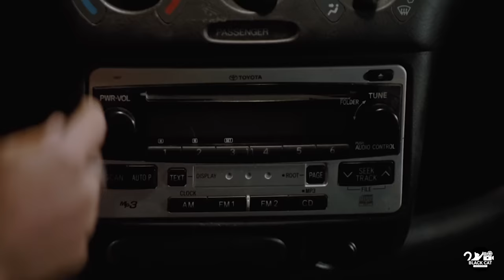Nerd Boy Got The Wrong Door In School Shower And Didn't Regret It [movie recap]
Denis Cooverman, a geeky teenager, has a hidden crush on Beth Cooper, the most popular girl in their high school. While giving his graduation speech, Denis reveals his feelings for Beth. Surprisingly, Beth doesn't reject Denis and instead visits his house later that day. She promises to give him an amazing experience.